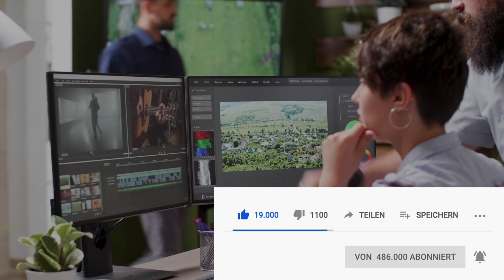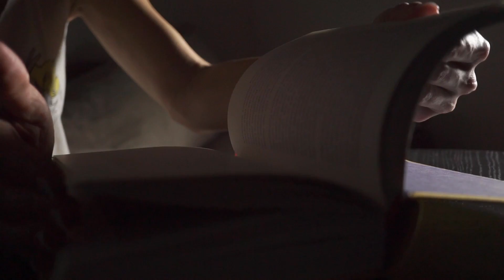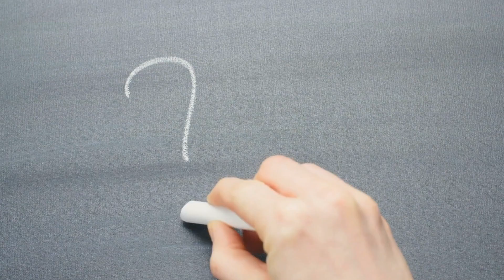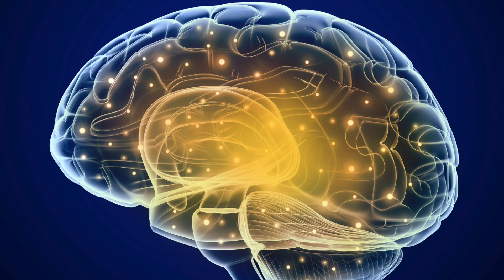Hausmittel für Gedächtnis, Gehirn, Nervenzellen und gegen Demenz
Hausmittel für Gedächtnis, Gehirn, Neuronen und gegen Demenz